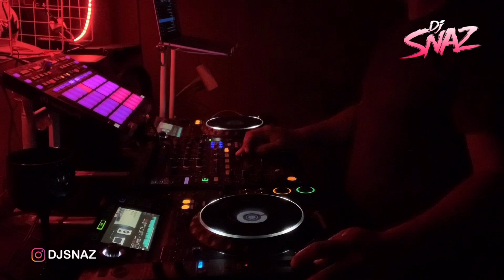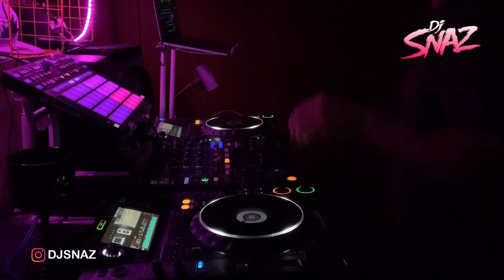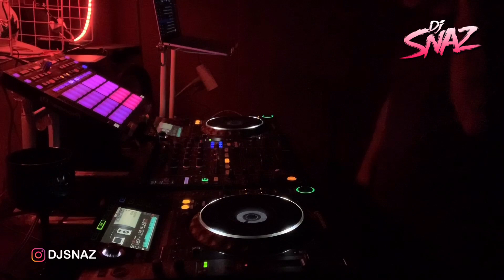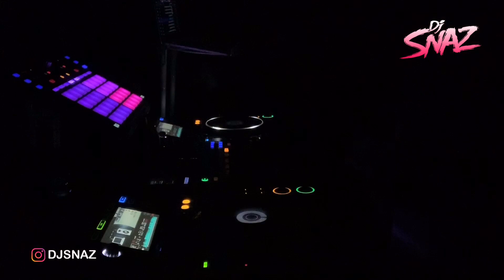Dj Snaz - Para Tu Reu ( Mix Sigues Con El )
Mix para uso unicamente promocional.